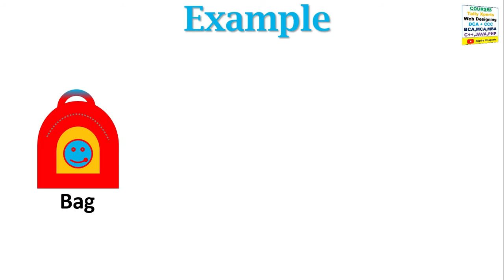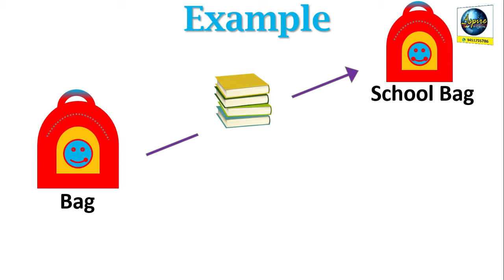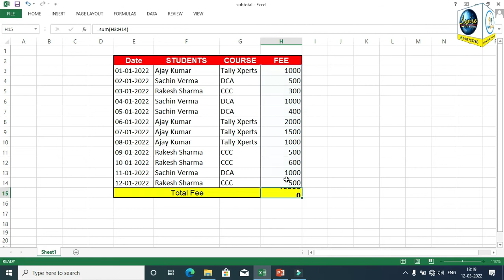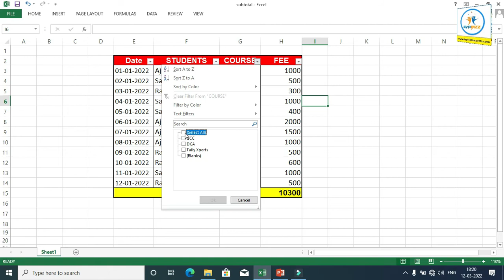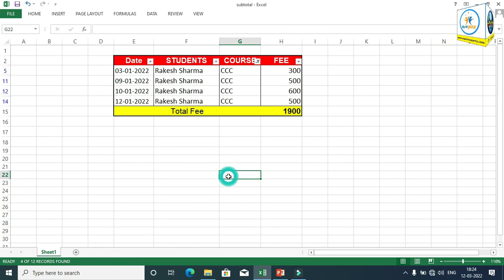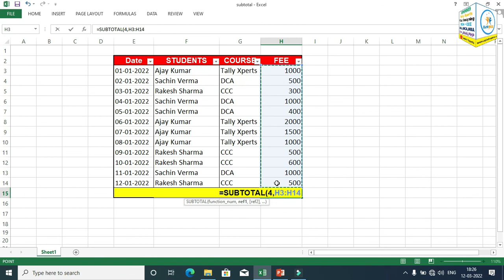यदि Excel में Subtotal Function नहीं सीखा इस वीडियो को जरूर देखे जो आपके कार्य को आसान बना देगा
Related: